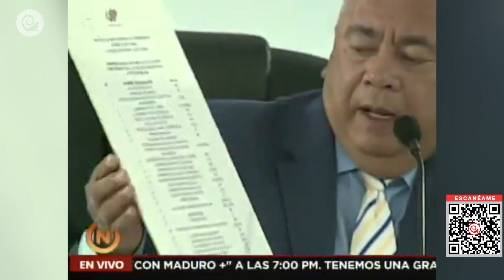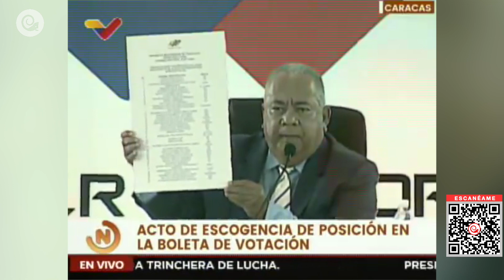Oficial: ¿Cuáles son los partidos políticos que participarán en las presidenciales de Venezuela?